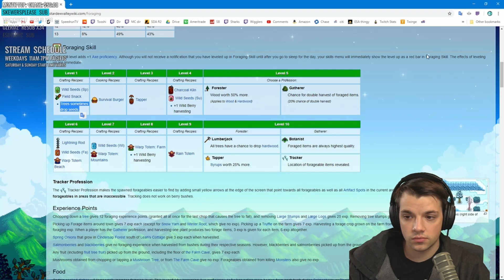Stardew Valley Challenge: 10 Million in 1st Year ~ Part 1